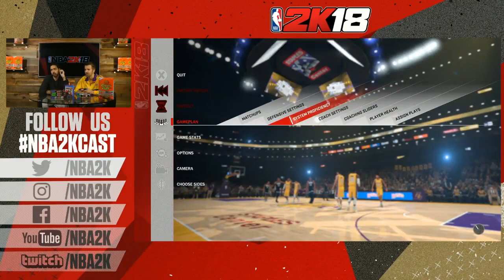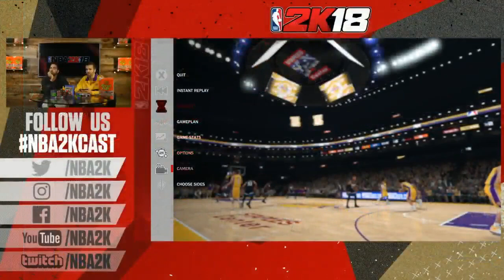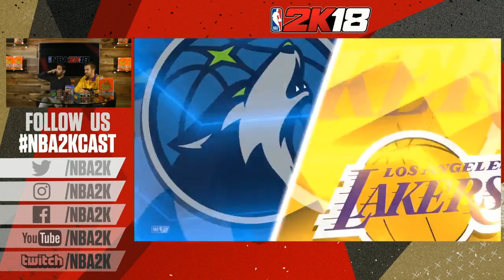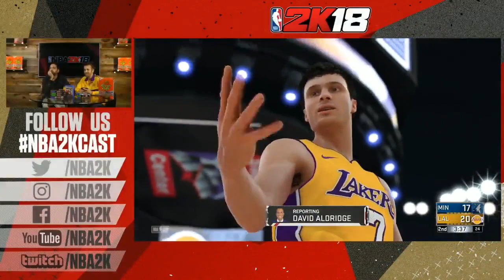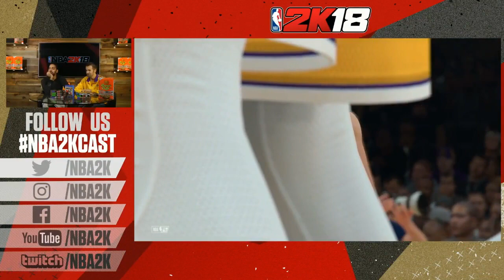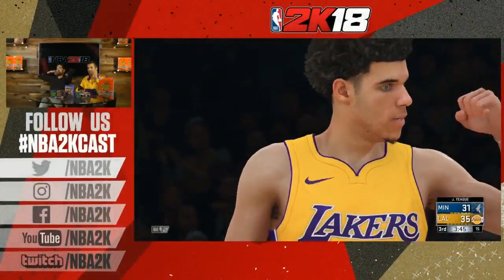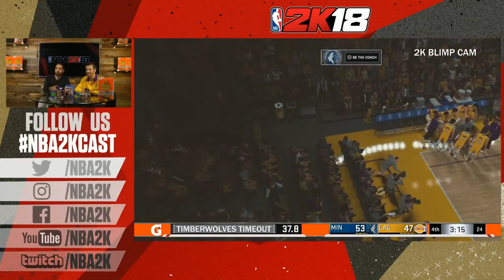NBA 2K18 - LA LAKERS vs TIMBERWOLVES 5v5 Gameplay | Lonzo Ball BBB